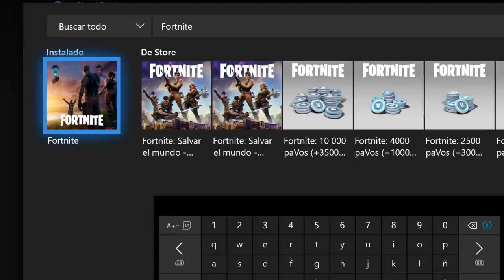*EVENTO FINAL* FUERA DEL TIEMPO EN PUNTO ZERO | FORTNITE: Battle Royale